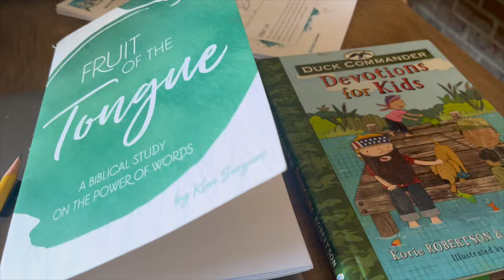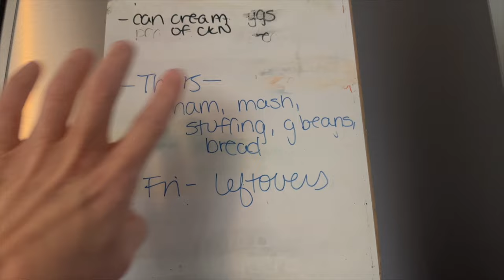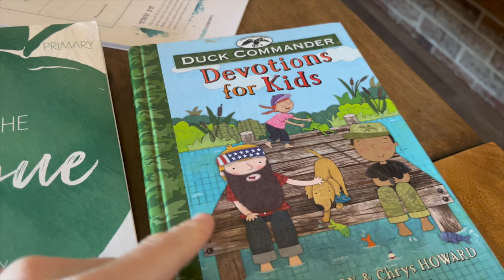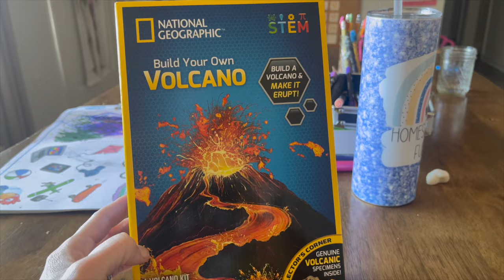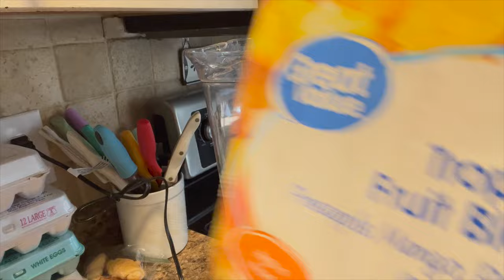DAY IN THE LIFE || DECLUTTERING & HOMESCHOOLING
Welcome back everyone!  Today I'm sharing a day in the life!

**COMPANY LINKS**

*BIBLE + BOOKS:*
Kindle Paperwhite
3 Year Q&A for Kids